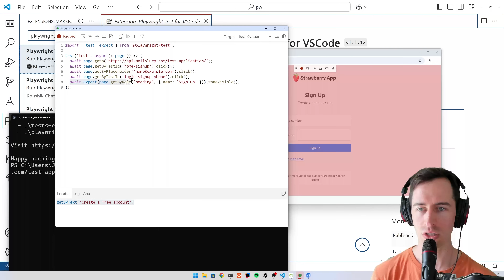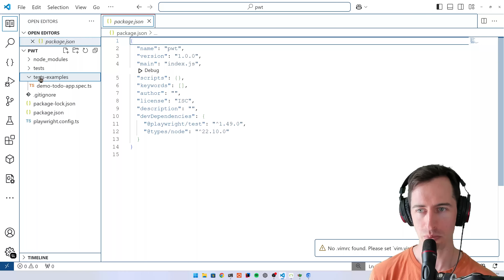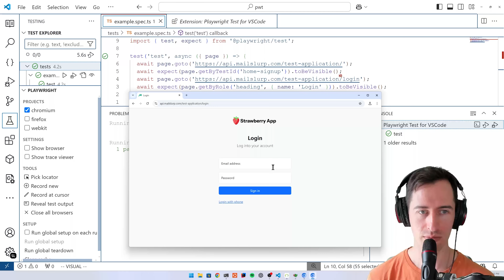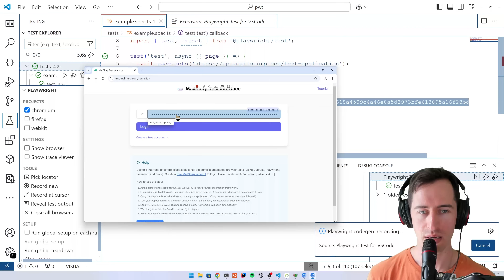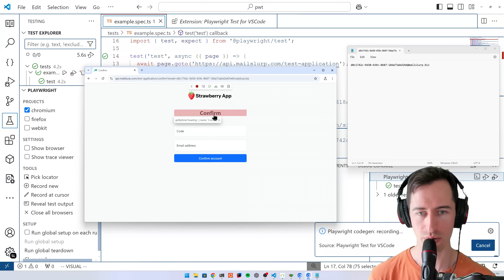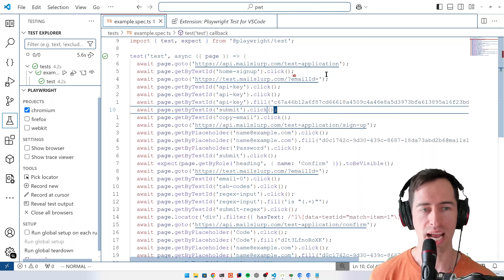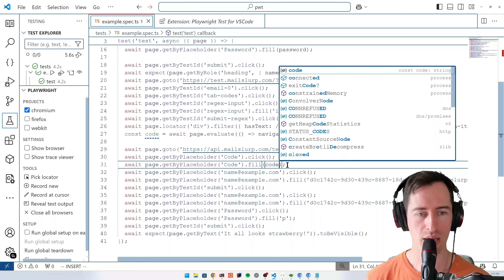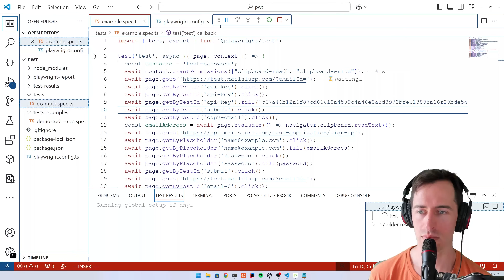How to use the Playwright codegen test recorder in Vscode (no code testing with Copilot)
This vide is about testing applications e2e using Playwright's built in test recorder and the VSCode test extension. Learn how to test a real app's sign up process using dummy mailboxes from mailslurp.com.